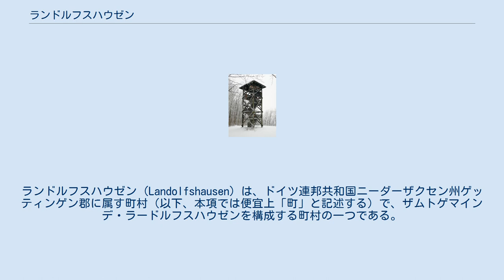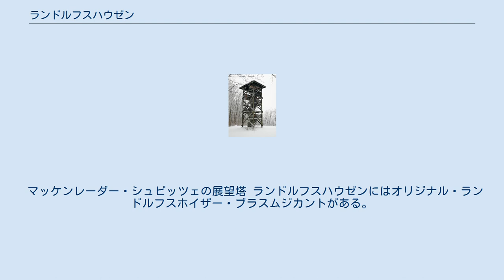ランドルフスハウゼン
ランドルフスハウゼン (Landolfshausen) は、ドイツ連邦共和国ニーダーザクセン州ゲッティンゲン郡に属す町村（以下、本項では便宜上「町」と記述する）で、ザムトゲマインデ・ラードルフスハウゼンを構成する町村の一つである。
 ランドルフスハウゼンは、ゲッティンゲンの東約 18 km、ドゥーダーシュタットの西 10 km のズーレ川沿いに位置している。
隣接する町村は、エーバーゲッツェン、ゾイリンゲン、ヴァーケである。
 マッケンローデ、ポッツヴェンデン、ファルケンハーゲンの集落がランドルフスハウゼンに属す。
 ランドルフスハウゼンは19世紀中頃に旧アムト・ラードルフスハウゼンに属した。
近隣に位置するトルーデルスホイザー・ミューレと町村連合を形成し、合わせて 106 軒、636 人が住んでいたが、1818年頃にはこの村に 526人が住むだけであった。
 マッケンレーダー・シュピッツェの展望塔 ランドルフスハウゼンにはオリジナル・ランドルフスホイザー・ブラスムジカントがある。
 ランドルフスハウゼン体操・スポーツ・クラブには約 600 人の会員がいる。
主な種目はサッカー、ハンドボール、卓球である。